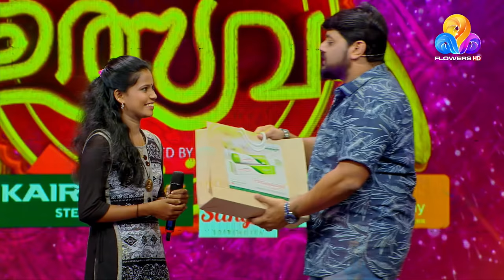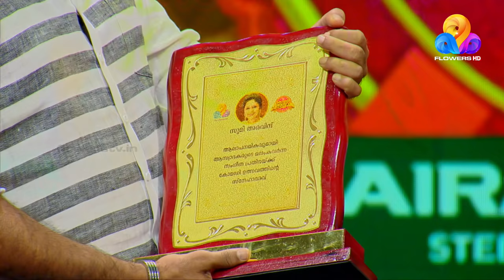Comedy Utsavam│Flowers│Ep# 372